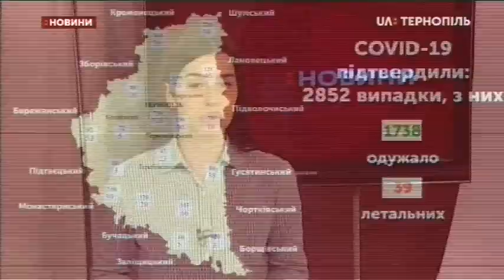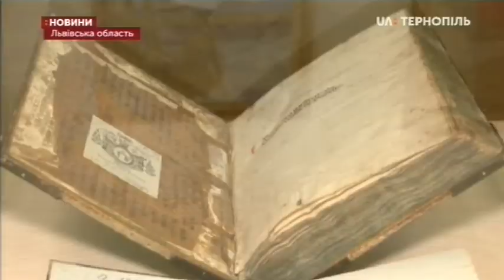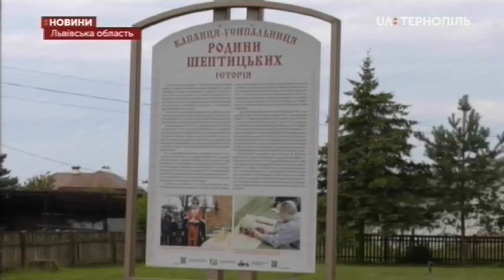29.07.2020. Новини. 20:30